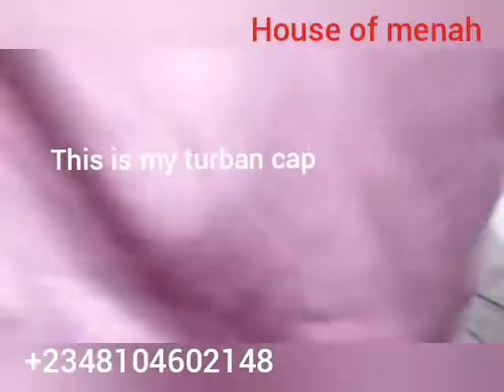How to make baby girl Turban hat/turban hat.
in this video i will be teaching you how to make a simple Turban hat for baby girl